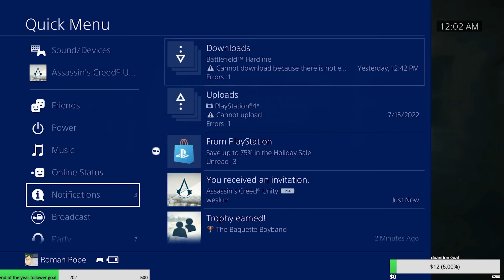When 4 TROLLS Play Assassin's Creed Unity Co-op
Funny Moments & Highlights of Assassin's Creed Unity Co-op missions.